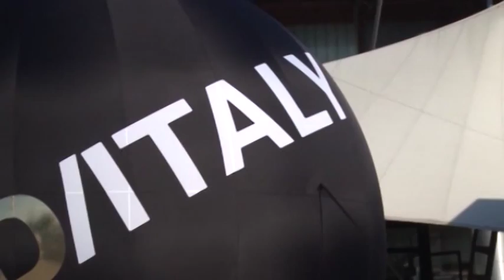Si avvicina Gold Italy: +25% di espositori rispetto al 2014